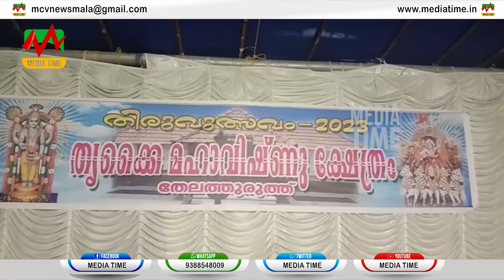തേലത്തുരുത്ത് തൃക്കൈ മഹാവിഷ്ണു ക്ഷേത്രത്തിലെ തിരുവുത്സവത്തിന് കൊടിയേറി